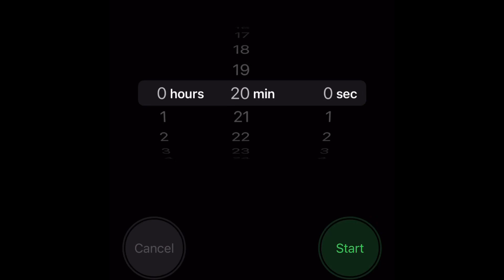A week or two in my life: Christmas lights, making chili rellanos, and peppermint being cute.